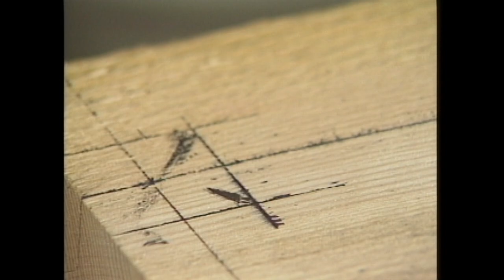The Use of Tools ’Inkpot and bamboo Pen’ ／ Takenaka Carpentry Tools Museum Video Library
Our museum displays videos in which such intangible tool techniques are recorded.
As well as the various displays on each floor, group visitors can watch selected videos in our Lecture Theater on 1F, and individual visitors in the library on B2F.

’Inkpot and bamboo pen’
Chapter
・Sumitsubo / Inkpot 0:17
・Sumisashi / bamboo pen 1:53
・Syutsubo / Red Inkpot 2:57
・Syu no Sumisashi / Red bamboo pen 3:44

Planning: Takenaka Carpentry Tools Museum
Filming & Editing: Mugi production Osaka
Production Year: 1986